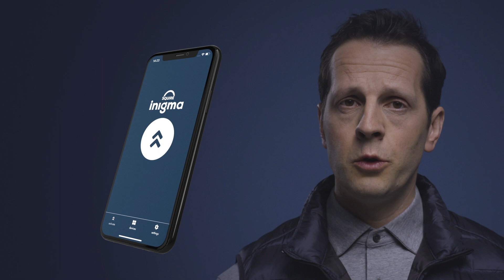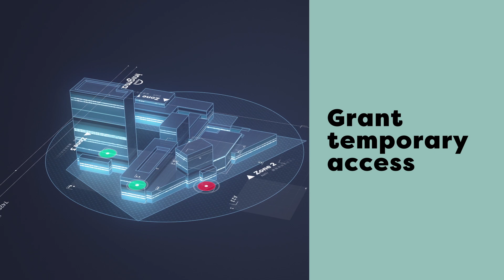Introducing The New Squire inigma Smartlock Technology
Inigma is a smart wireless access control system using bluetooth communication. Control access to your locks and smart keys via the ingima app, using your phone, tablet or pc. The easy to use system operates on both Android and Apple iOS devices and controls which locks users can open and when, see a comprehensive audit trail and easily give and revoke access.

Inigma uses secure AES-256-bit end to end encryption. It can open 1000’s of locks and can store audit records for 1000’s of lock visits. It is low cost and easy to install – no hard wiring required or expensive authorisers and comes with the highest level of accreditation.